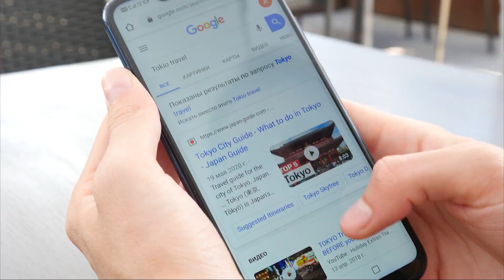PPC: How do I turn Clicks on Google into Revenue for my home service business?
PPC helps you target marketing to people who are already looking for you. Isn't that awesome?
I have had my business explode using PPC, which has been working super nicely. Watch the video to understand the same and let me explain my experience with PPC to give you more context.